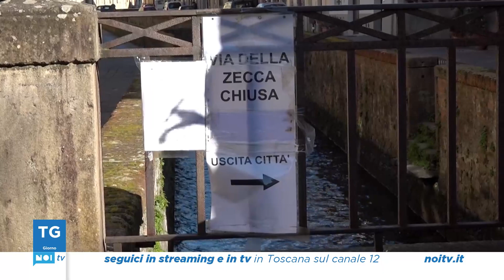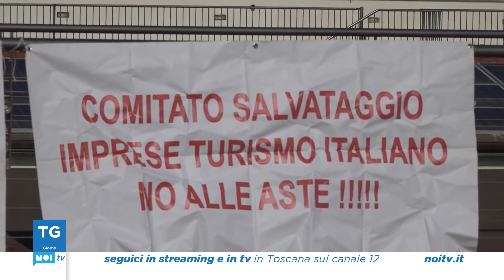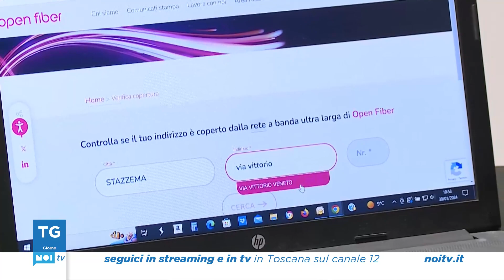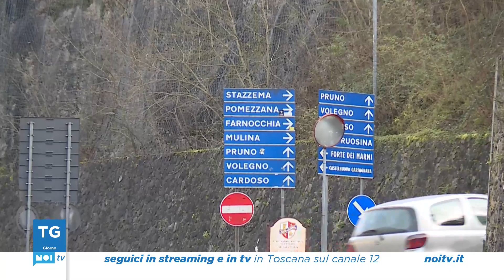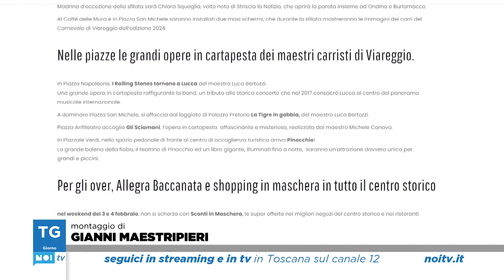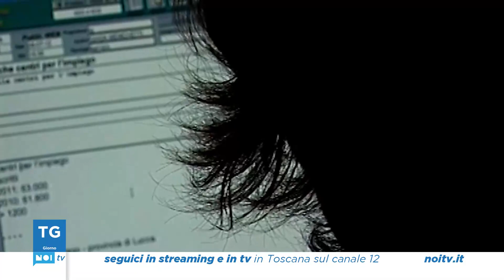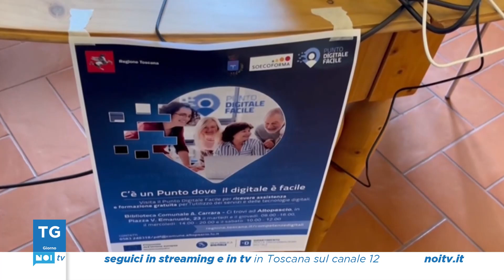Tg Noi Giorno | 30/01/2024